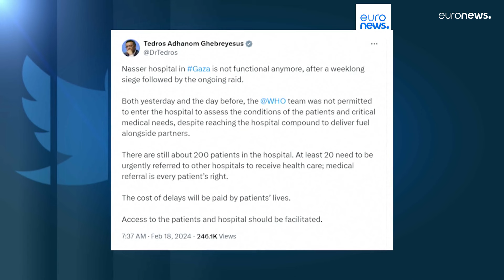L’info du jour | 19 février - Soir